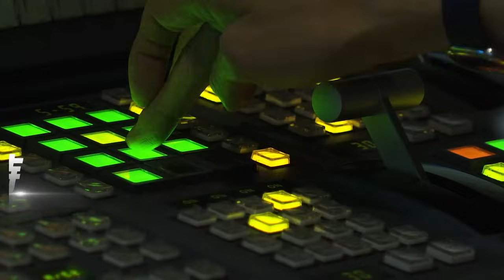台中廣三SOGO遭掏空18.9億 日籍負責人涉背信｜TVBS新聞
台中廣三SOGO百貨母公司日籍負責人，原島榮一，傳出掏空18.9億，起因為投資「高鐵娛樂城」，發行特別股增資卻反悔不收回，規避支付3.58億，遭到股東提告，檢方查出原島榮一轉移百貨經營權、股權，以涉嫌背信罪嫌，考量他跟股東和解並彌補損失，予以緩起訴。